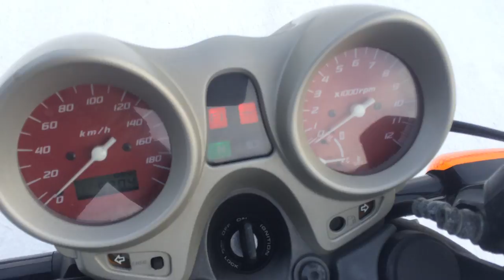B7161 HONDA X11